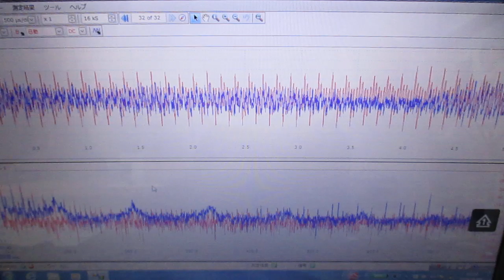メガヘルツの超音波発振制御技術 ultrasonic-labo